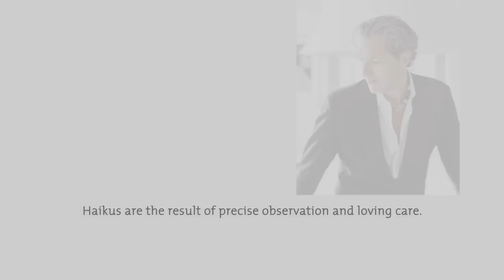Geesa Haiku by Marcel Wanders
Haiku is a visual poem that originates from Japan. According to Ben van der Steen, general manager of Geesa, the Haiku collection fits in with this description as it is "poetry for the bathroom; fascinating jewels that shine everywhere." The Haiku collection is characterized by a basic concept with lots of options for improvisation and the surprising combination of various materials, such as high-gloss chrome, white ceramic and dark wengé wood. The collection contains more than 40 different articles that offer a wide choice, yet they comprise a complete line. This line can combine taut and organic shapes. For example, the straight lines of the shelf contrast with the curved lines of the ceramics, but at the same time, together they form a harmonious whole. Some of the articles have magnets to keep them in place. This line can also be used outside of the bathroom. In addition to articles you would expect to use in the bathroom, the collection also contains items such as a champagne cooler, candleholders vases and a photo frame.